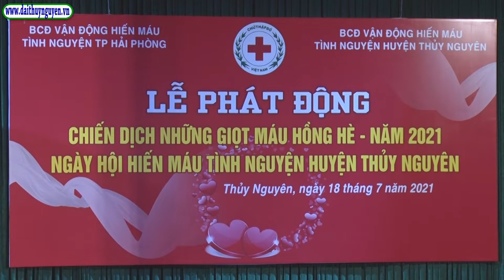Lễ phát động Chiến dịch những giọt máu hồng hè năm 2021 và Ngày hội hiến máu tình nguyện huyện TN